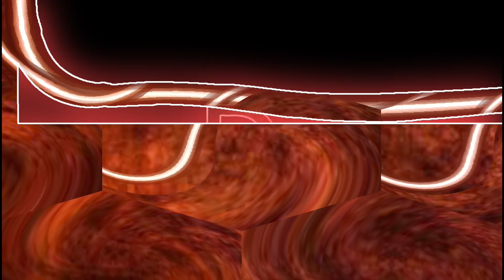wednesday movie tamil/While attending Nevermore Academy🍿Wednesday full movie in Tamil episode - 5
While attending Nevermore Academy, Wednesday Addams attempts to master her emerging psychic ability, thwart a killing spree and solve the mystery that embroiled her parents 25 years ago.

Creators: Alfred Gough, Miles Millar

Starring: Jenna Ortega, Gwendoline Christie, Riki Lindhome, Christina Ricci, Jamie McShane

TV Network: Netflix

Premiere Date: Nov 23, 2022

Executive producers: Tim Burton, Alfred Gough, Miles Millar, Kayla Alpert, Steve Stark, Andrew Mittman, Kevin Miserocchi, Jonathan Glickman, Gail Berman, Tommy Harper, Kevin Lafferty

Part - 1